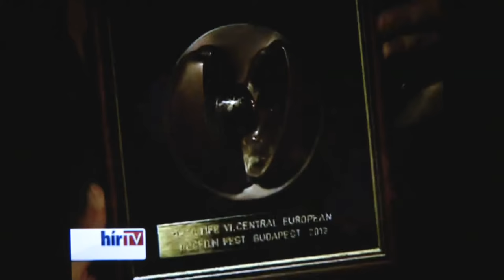VI. Roma Élet Filmfesztivál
A Hír Tv tudósítása
A közel száz nevezett filmalkotás közül a négy díjazott egyike az ANTENNA CIGÁNYOKNAK c. filmünk.